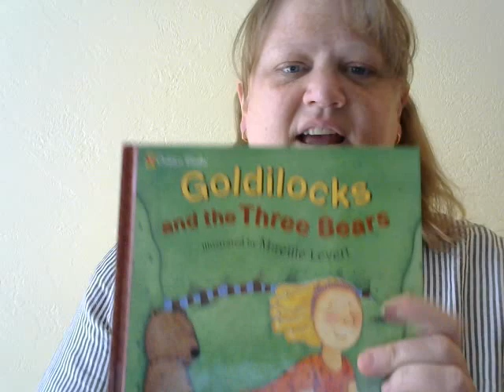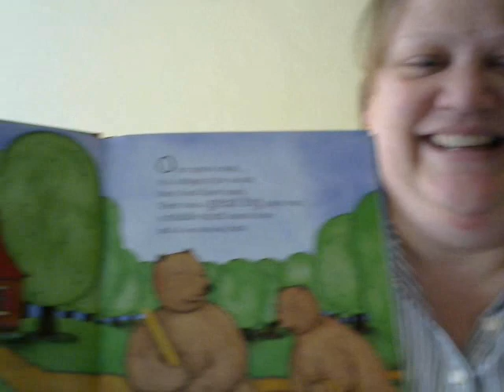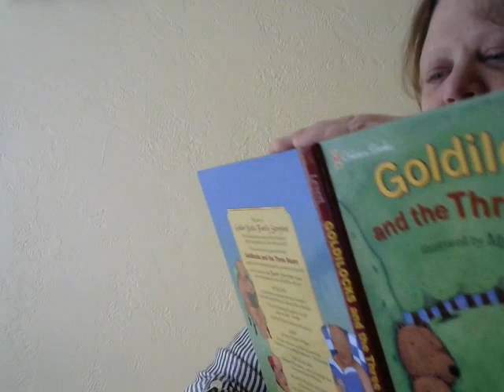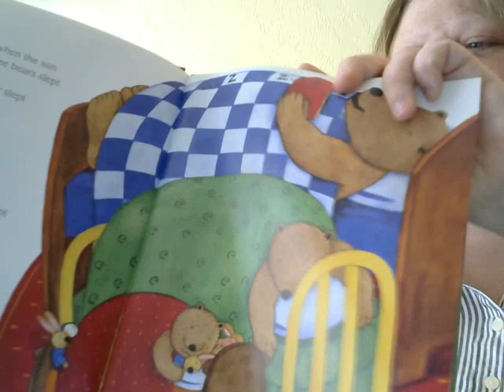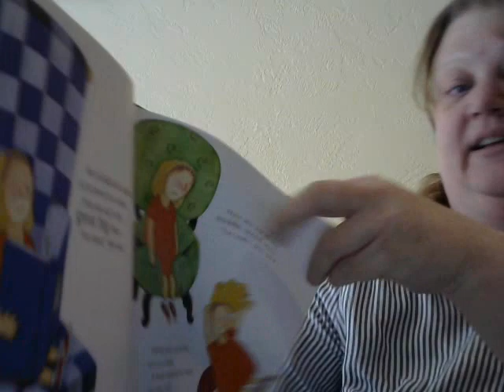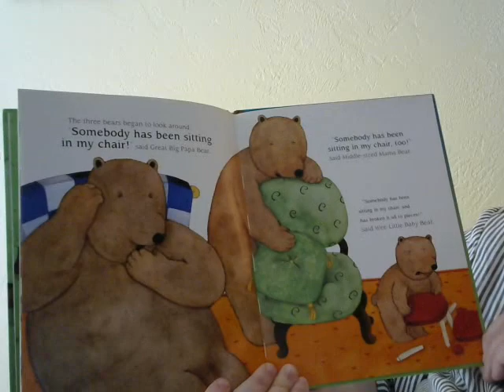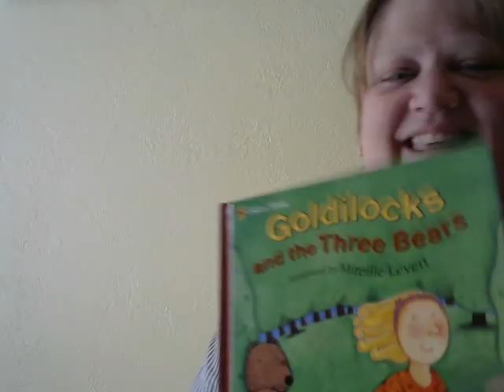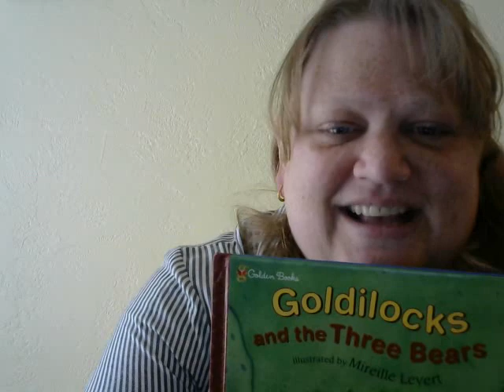Goldilocks and the 3 Bears with Miss Coles